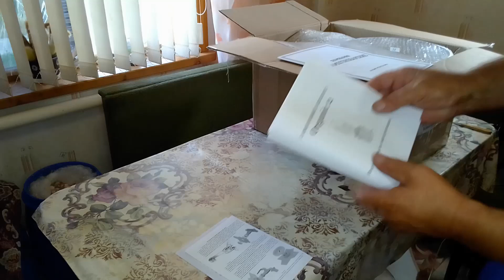Самогонный аппарат " Органик 2". Достоинства и недостатки. Обзор изделия компании Геликон.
Советуем посмотреть:
Плейлисты: